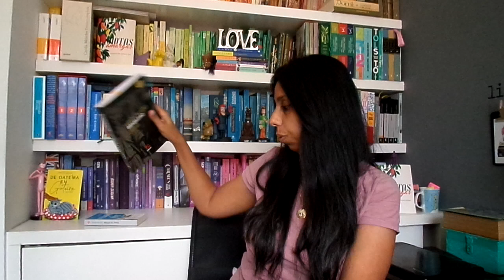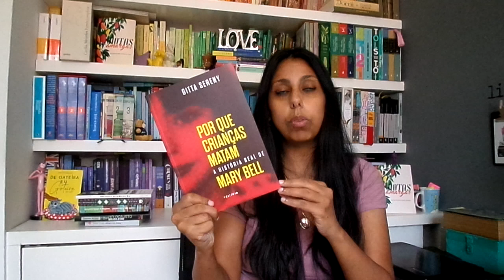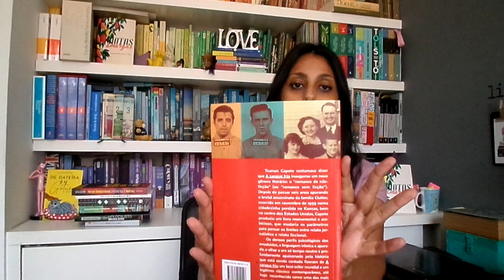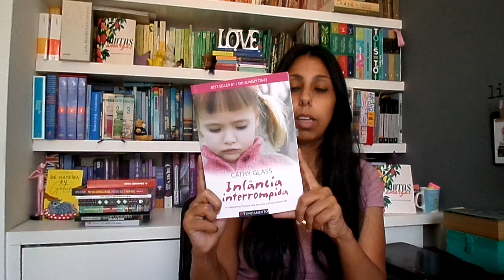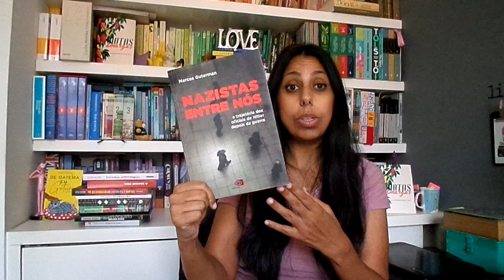10 LIVROS COM AS HISTÓRIAS REAIS MAIS PESADAS QUE EU LI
Olá Pessoas queridas! No vídeo de hoje falo sobre 10 livros muito bons, mas com histórias reais muito difíceis e densas que eu li. Espero muito que gostem do vídeo! Beijo grande.

 Meus livros:

- Notas Amargas

- Qualquer produto vendido pela Amazon

Documentário citado: O Monstro ao lado

Contatos:
CAIXA POSTAL: 51146
CEP: 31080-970 – Belo Horizonte – MG